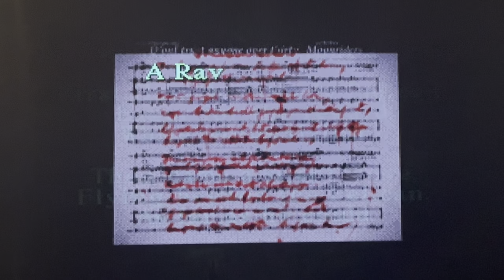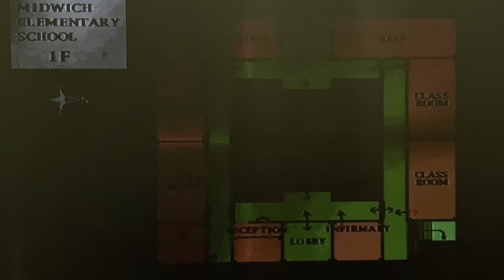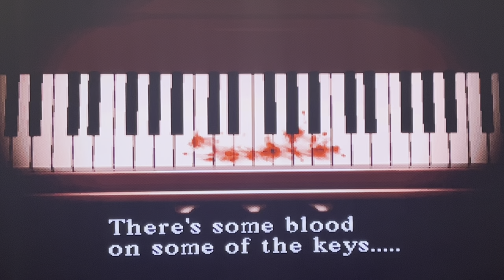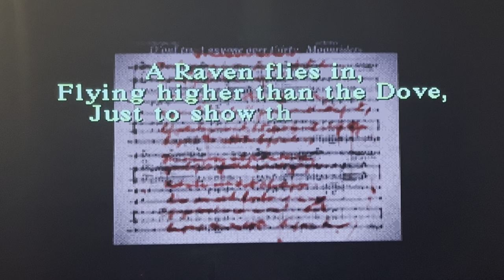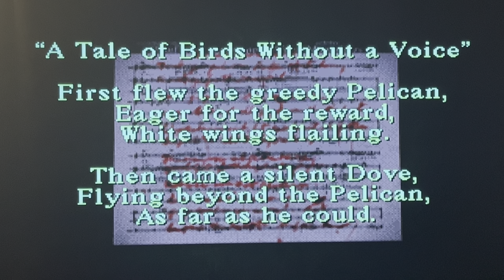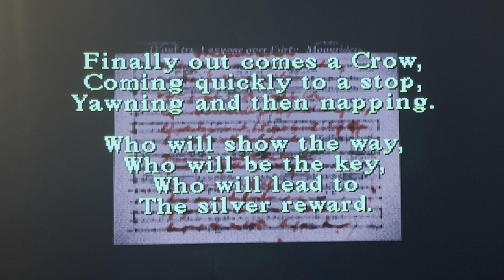Silent Hill Walkthrough Gameplay - Part 3 Midwich Elementary School/Piano Puzzle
Welcome to my Silent Hill gameplay walkthrough part 3 on the Sony PlayStation!

"Silent Hill" is the most terrifying game I have ever played and is a survival horror video game developed by Konami and released in 1999. It serves as the inaugural installment in the Silent Hill series. The game follows Harry Mason, who, after a car accident near the mysterious town of Silent Hill, discovers that his adopted daughter, Cheryl, is missing. As Harry ventures into the fog-covered town to find her, he becomes entangled in a nightmarish reality filled with supernatural horrors.

The narrative of "Silent Hill" revolves around the eerie transformation of the town into a nightmarish alternate dimension. As Harry explores Silent Hill, he encounters disturbing creatures, nightmarish environments, and uncovers a dark cult's involvement in the supernatural occurrences. The story is intertwined with occult elements, psychological horror, and mysterious connections to Harry's past.

The game is known for its atmospheric design, utilizing fog and darkness to create a sense of foreboding and uncertainty. The transition between the regular and nightmarish versions of Silent Hill adds an element of psychological horror. Throughout the game, Harry discovers cryptic messages and faces surreal challenges that reflect the characters' fears and emotions.

"Silent Hill" received acclaim for its atmospheric tension, innovative use of psychological horror, and the haunting soundtrack composed by Akira Yamaoka. The game is considered a classic in the survival horror genre, influencing subsequent titles and establishing Silent Hill as a renowned series known for its psychological depth and unsettling atmosphere.